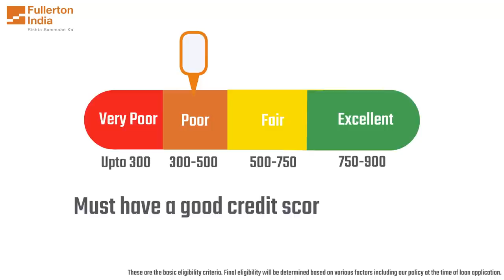Personal Loan in Metro's vs Non-Metro's Cities - SMFG India Credit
Did you know that residents of metro areas have different eligibility requirements for personal loans than residents of non-metro areas? Watch this video to find the key difference between personal loans in metros vs non-metros cities.

1) Income - The cost of living is higher in metros, thus applicants who are residents from metros are often required to have a higher monthly income than those from non-metro locations
2) Loan Amount - Some lenders can favor giving eligible borrowers from urban areas a larger loan amount, especially if they work for reputable companies and have steady salaries.
3) Access to Services - Applicants from non-metro locations may get rejected if the lender does not have a physical presence in their location.

To be eligible for a personal loan from SMFG India Credit, the minimum monthly salary requirement is INR 25,000 for residents from Mumbai or Delhi; and INR 20,000 for residents of other Indian cities

To know and understand more about personal loan eligibility, use our eligibility calculator from the